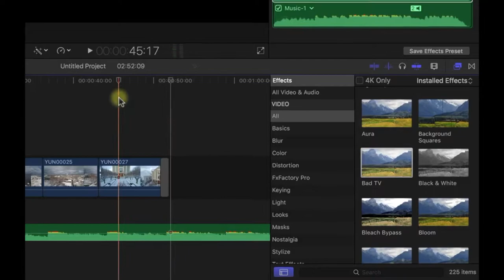Digital Video Concept Promo wedding